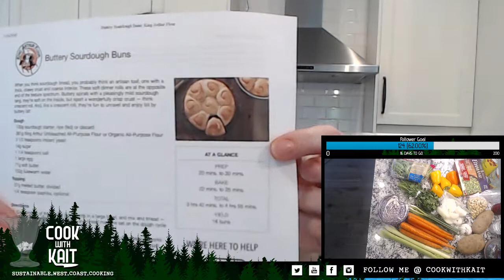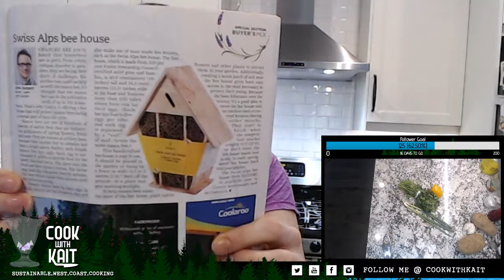Pacific Rim Chowder, Sourdough Rolls, Asian Cabbage Salad!!!